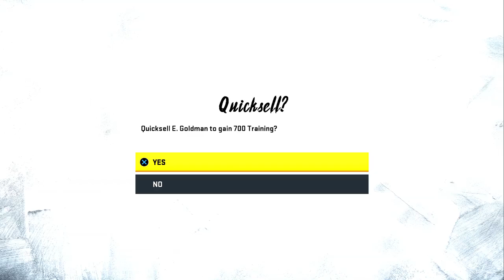Madden NFL 20_20191025205612